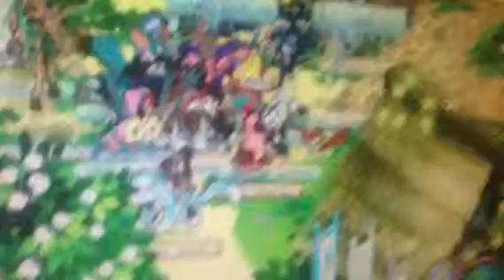My accounts plz watch p.s. some of them r my sisters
We r epic playing with them we like to freak people out 2